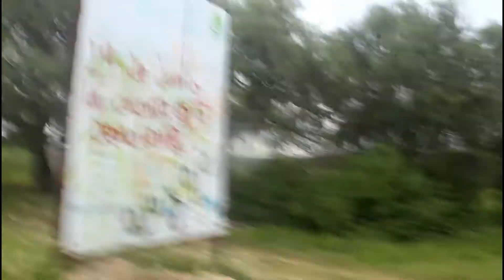Nochixtlán - monumentos a héroes caídos en el enfrentamiento contra policias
Nochixtlan es la puerta de la mixteca. pero hasta los bellos lugares tienen un lado oscuro.
Nochixtlan La ciudad de la resistencia.
Lo que las televisoras no muestran